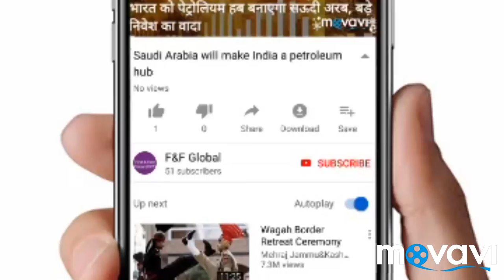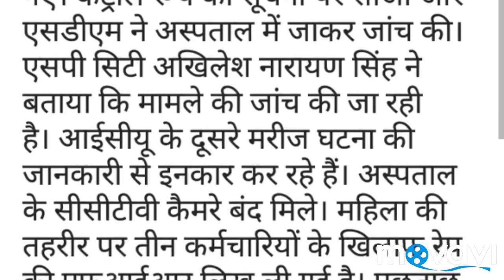Gangrape from woman, ICU डॉक्टर और वार्ड बॉय फरार